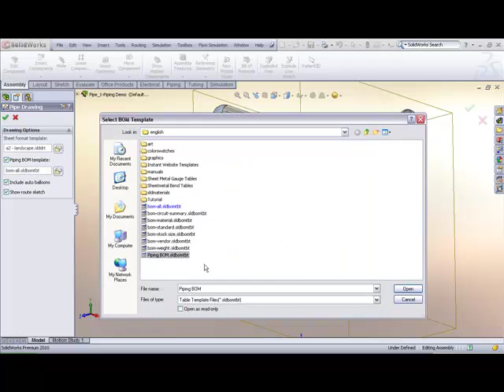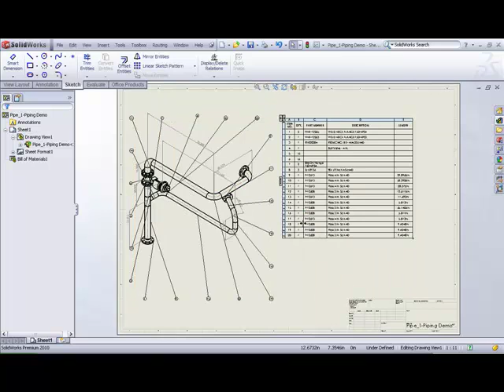SolidWorks Tutorial - 3D ISo Drawing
This short video show the simple steps to generate 3D ISO drawing for piping.